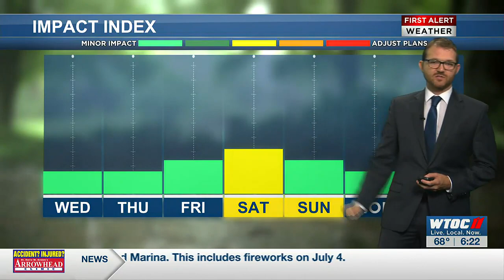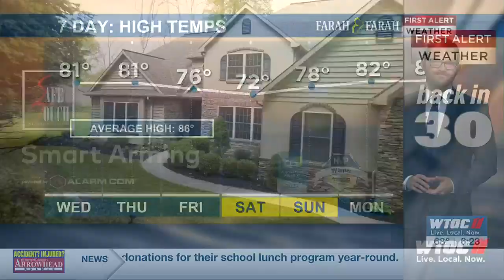Andrew's Wednesday morning forecast 5.24